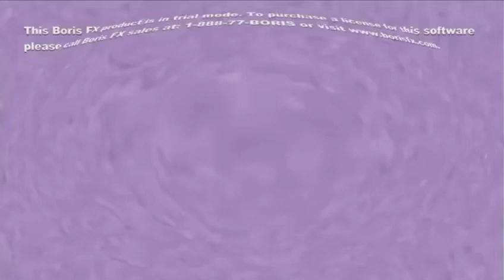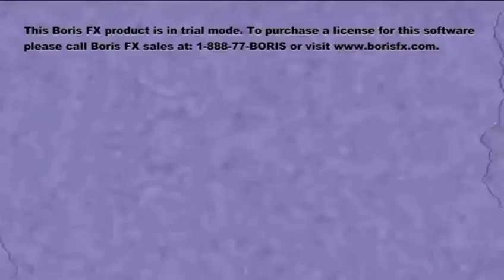Klasky csupo in G-Major collection (343-400)